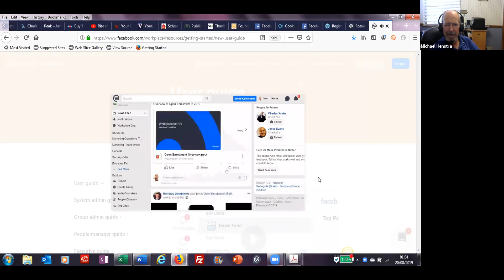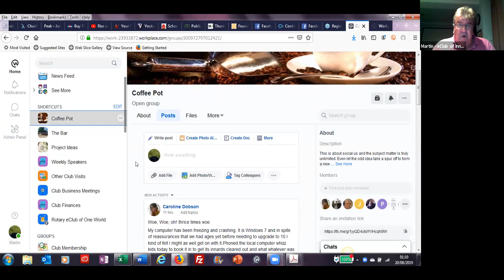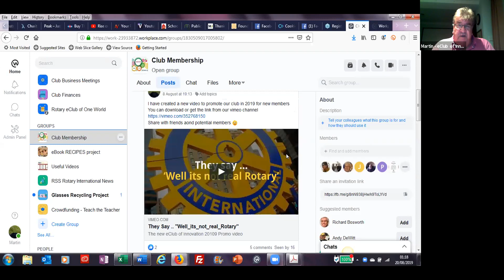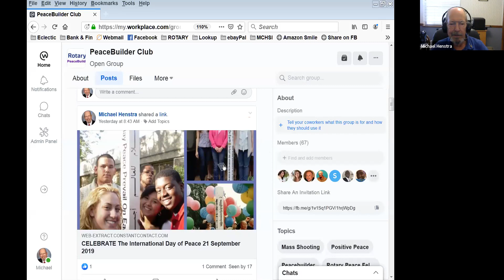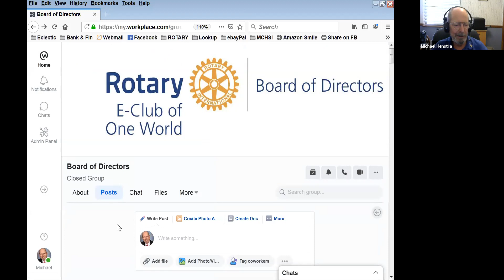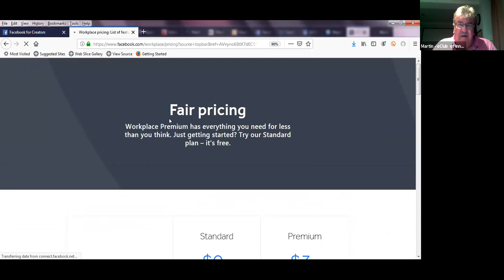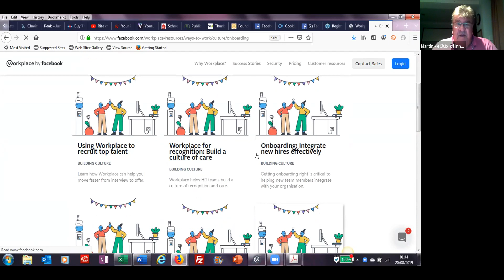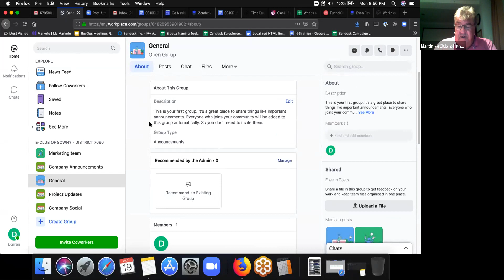2019-08-19 NA E-Club Leaders Meeting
How "WORKPLACE" will improve communication in your Rotary club.